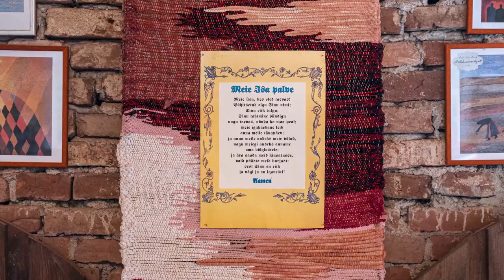EELK Heimtali Peetri kirik